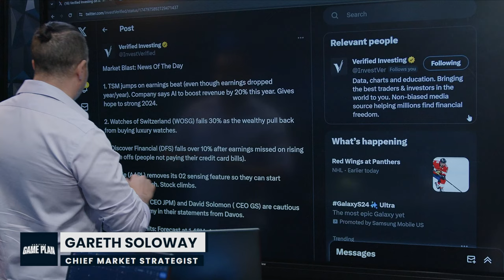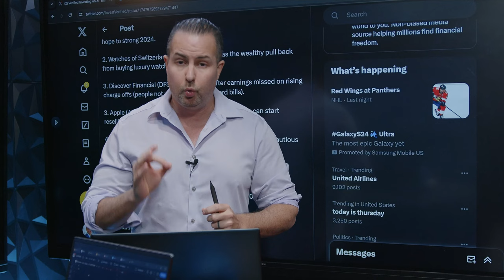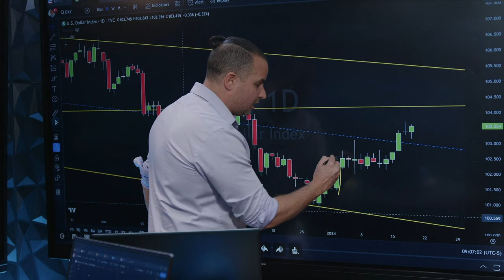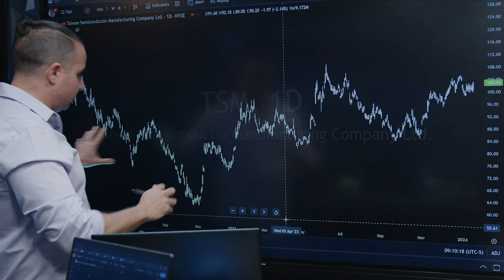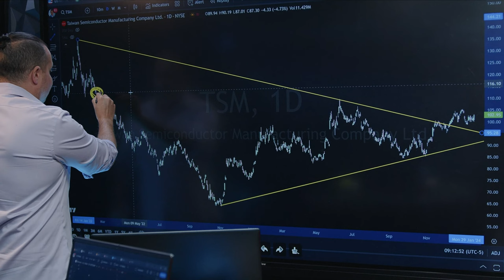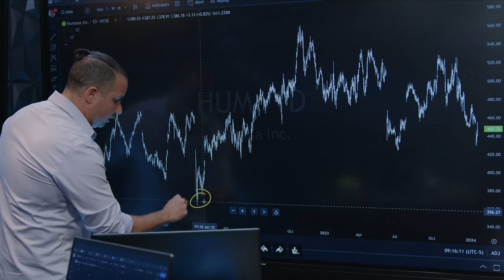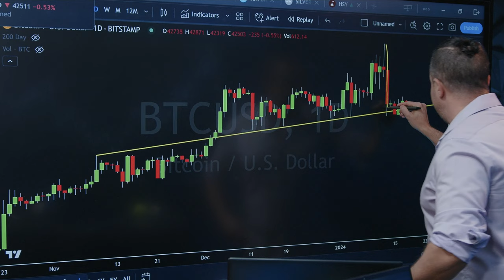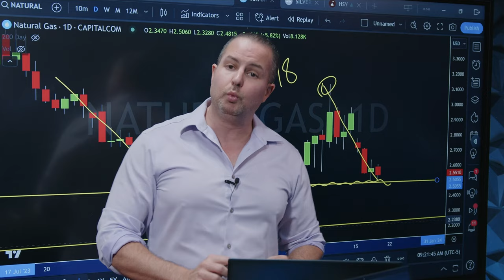$TSM Beats On AI, $DFS Crushed, Stocks Catch Bid, Bitcoin Bear Flag, Copper Signals Recession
Services👇🏼